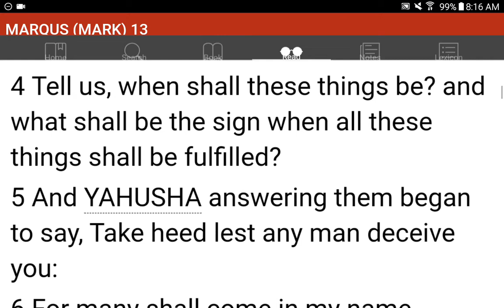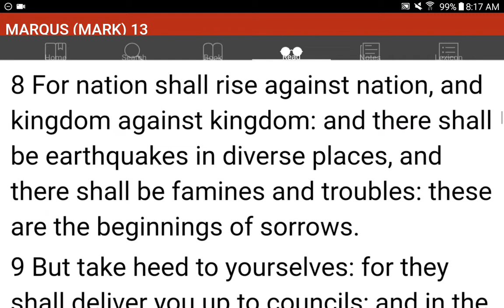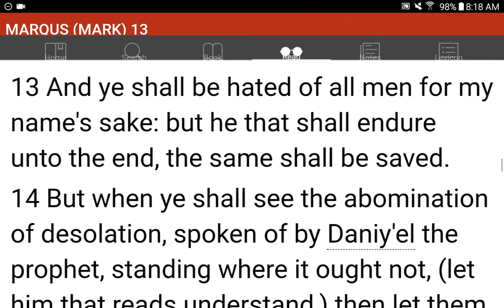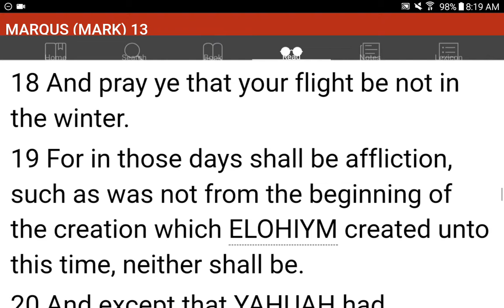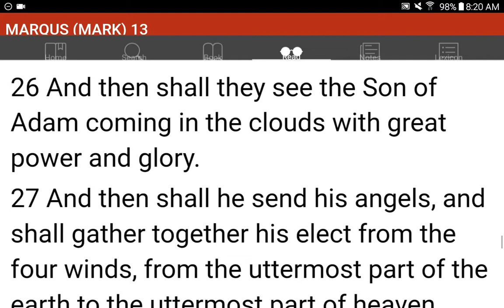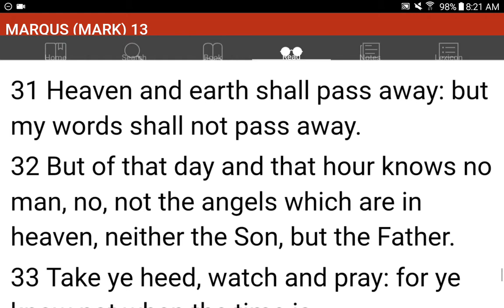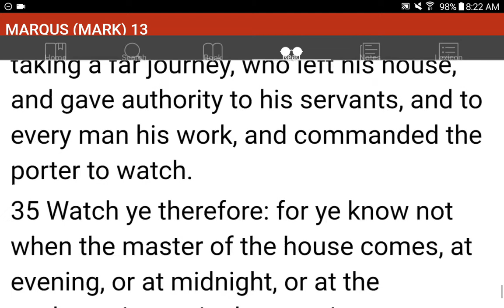💜h?™ "What's the MOST HELPFUL & SIMPLEST WAY that WORKS?"™ GIVE 1P/Month NOW! GCash